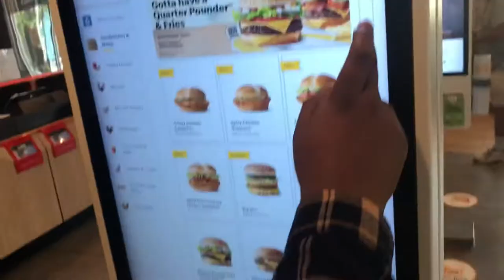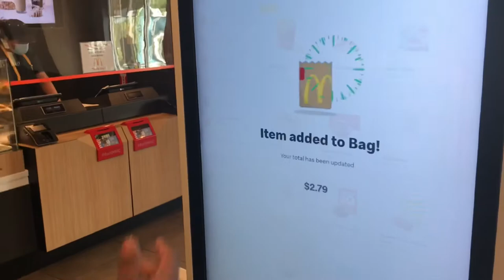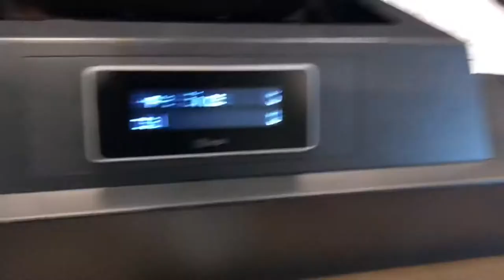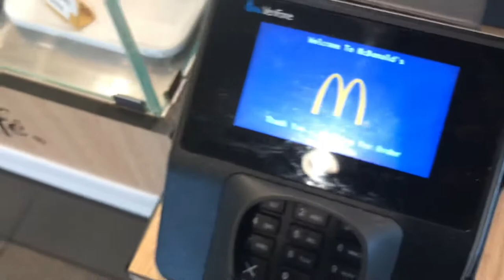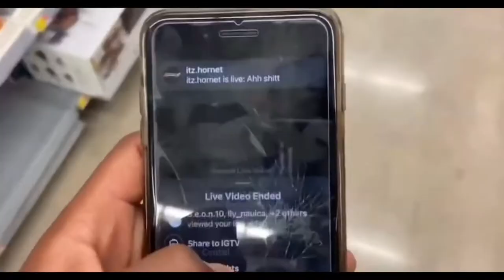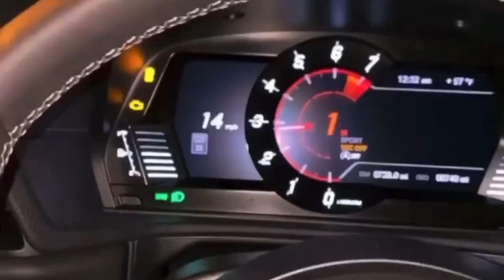McDonald mukbang-ft almighty Vail/I’m single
Mukbag gone wrong frl

Subscribe to the channel if your new like this video watch sum other videos and like them too road to 1k and subscribe to almighty Vail get him to 100 subs

Follow almighty Vail on ig @almighty_vail